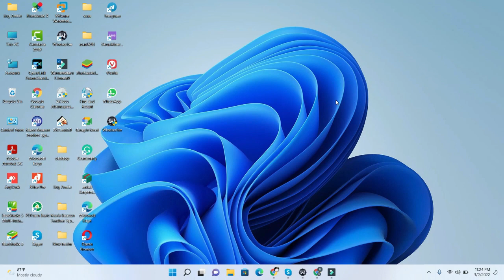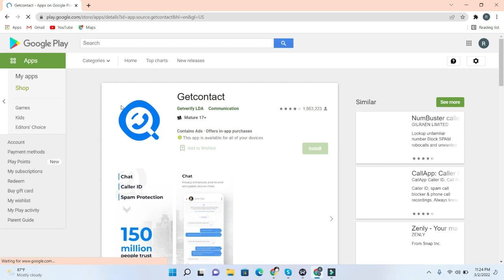DIGNIIN FALDAN SIDA UGU DHAKHSIYAHA BADAN APP KAAN MOBILE KAAGA KA SAAR WAA KHATAR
ANY TIME
CONNECT WITH Eng Amiin